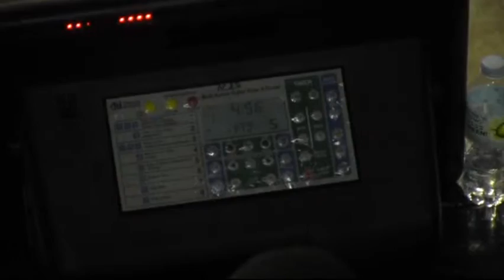RDAK Stallions vs Petron Goldberry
20th SHAABAA Basketball Tournament Div. A Elimination Wednesday, September 23, 2015 at old campus.